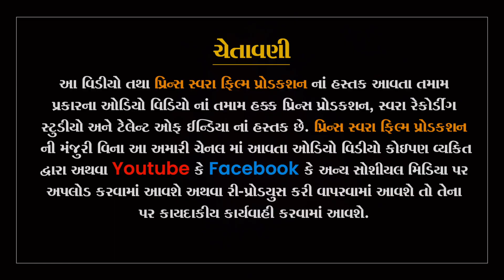પ્રવિણ સોલંકી બાયડ